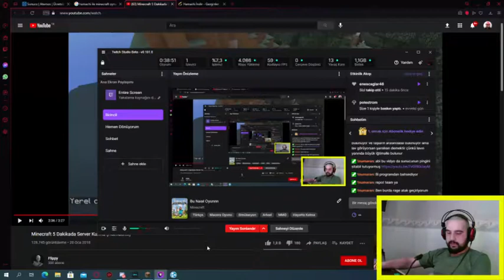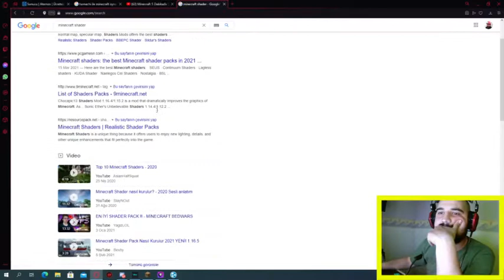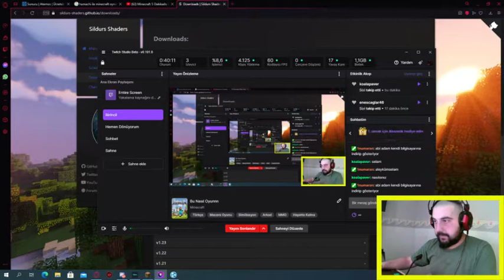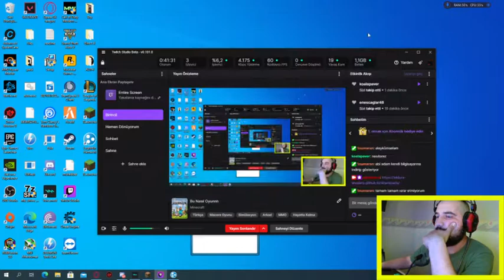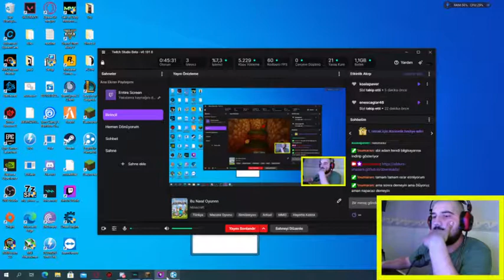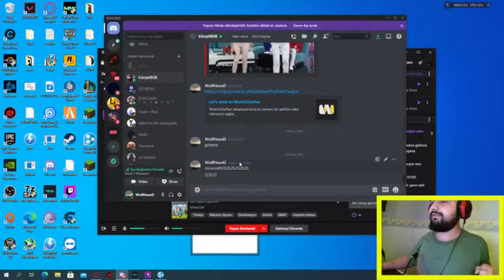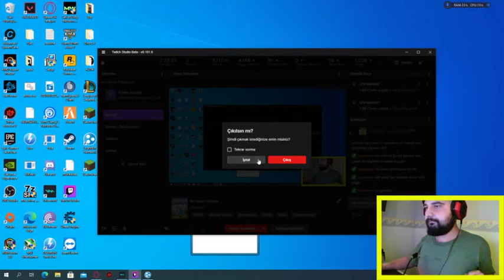Kursat 808 ile Efsane Minecraft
her akşam saat 22:00 da sizi twitch yayınıma bekliyorum, kendinize çok iyi bakınnnnn :D